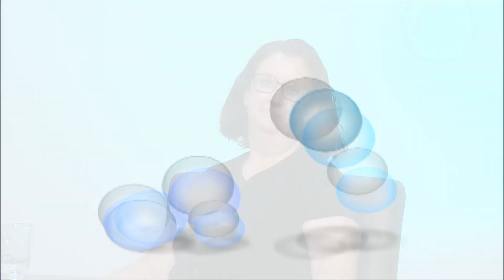Episode 185: The Food Pantry & The Pandemic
Join Linda as she speaks with Jane McIninch, co-coordinator of the Burlington Food Panty, as they discuss the services that the Pantry provides.  How has the Pantry kept up with the need of our community during the pandemic?  How have volunteers and the community come to help our neighbors?  What are the future plans for the Burlington Food Pantry and People Helping People?  How can you contribute to good will and help others less fortunate during the upcoming holiday season.  Tune in to this discussion and discover how together, we can make our community stronger and safer.